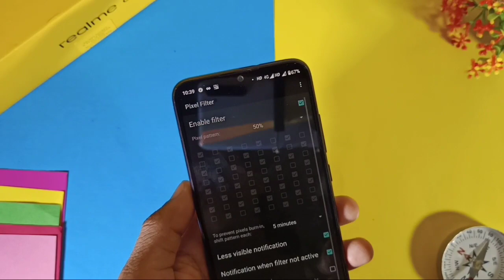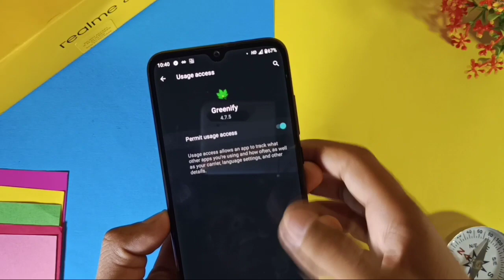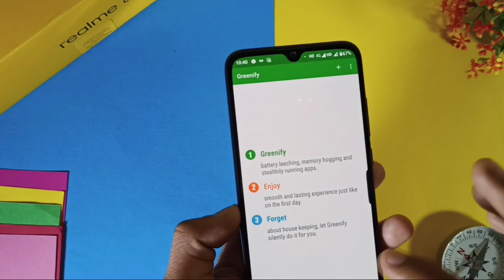Solve Battery Draine Problem On Mi A3 | Mi A3 Battery Drain Problem Solution